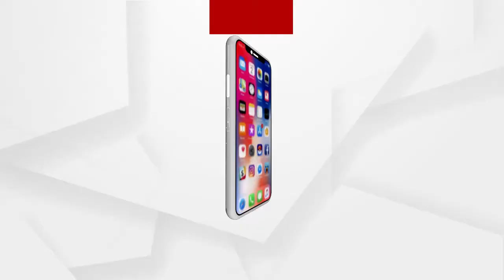ଘରେ ବସି ଦର୍ଶନ କରନ୍ତୁ ପତିତପାବନଙ୍କ ଦିବ୍ୟ ଆଳତୀ ଓ ଶ୍ରୀମନ୍ଦିର ଦୁଆରଫିଟା ନୀତି